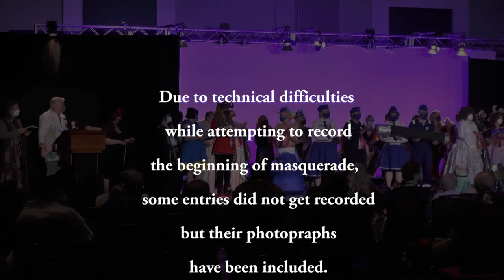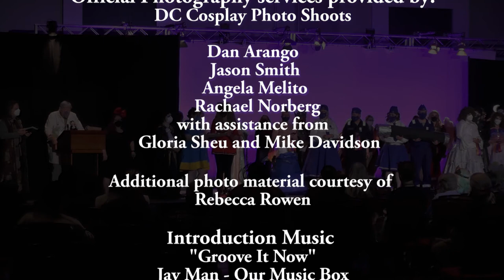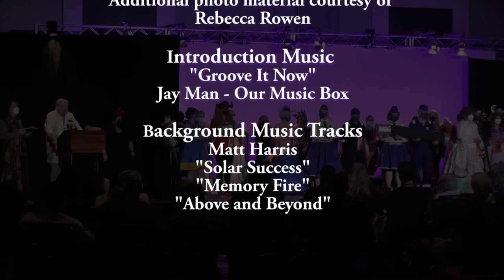The Costume-Con 40 Fantasy and Science Fiction Masquerade - 2022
Costume-Con was first established in 1983.   It's a conference that focuses on many aspects of learning about and appreciating the art of costume-making.  This was the first Costume-Con since the pandemic of 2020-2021.

The name "Costume-Con" is registered to service mark holder Karen Schnaubelt.

"Memory Fire" - Jumano Music
All three by Matt Harris
Jumano.bandcamp.com